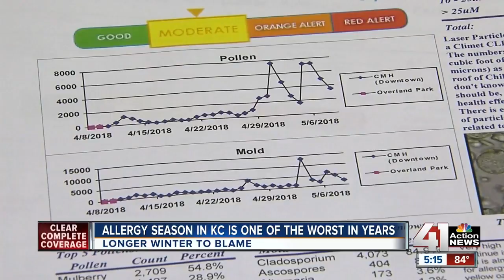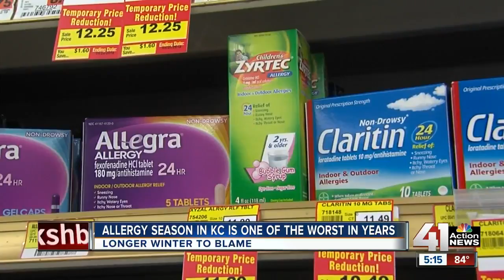Allergy season in KC one of the worst in years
Allergens are out in full force in Kansas City, and it's making a lot of people miserable. It's one of the worst allergy seasons because all the trees are pollinating after a long winter.